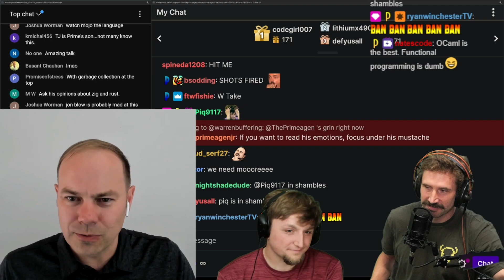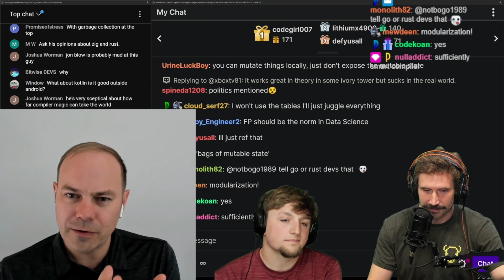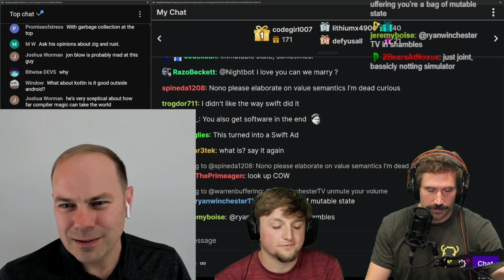Creator Of Swift On Functionial Programming